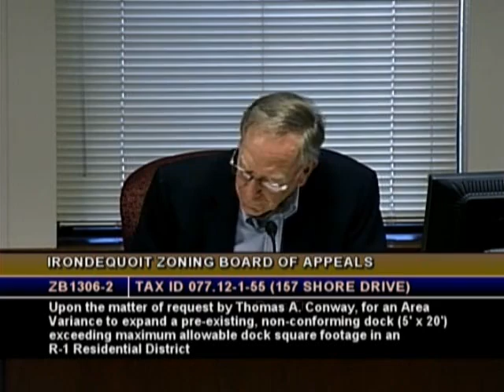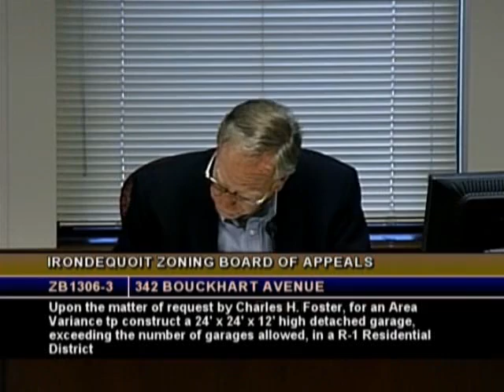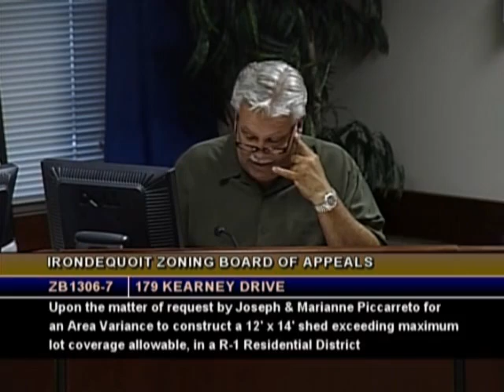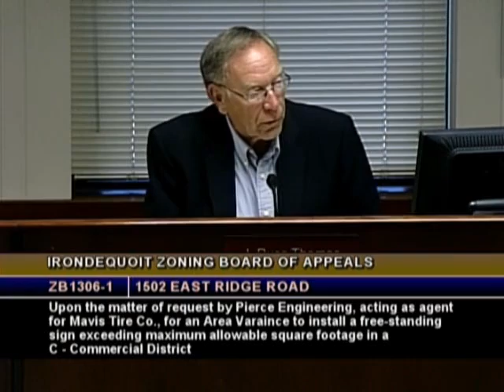2013-06-03 Zoning Board Meeting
You are now watching 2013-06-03 Zoning Board Meeting